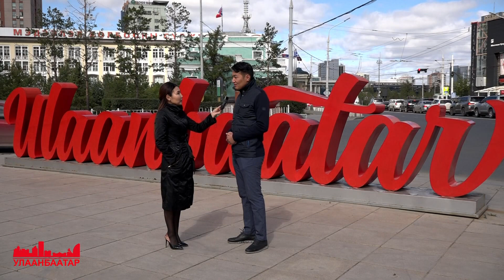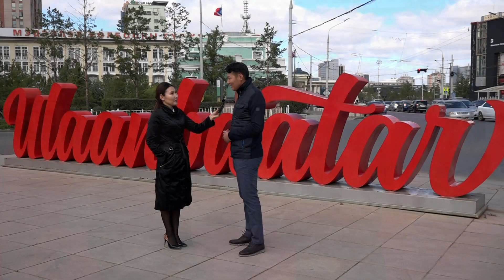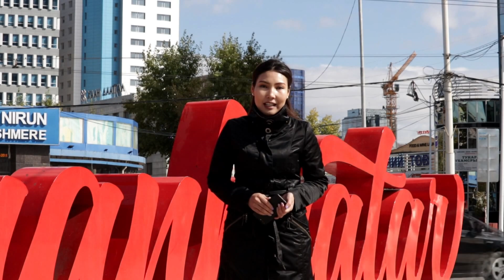"Улаанбаатар" нэвтрүүлэг Бяруузанын Пүрэвдагва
ТӨР мэдээллийн агентлаг